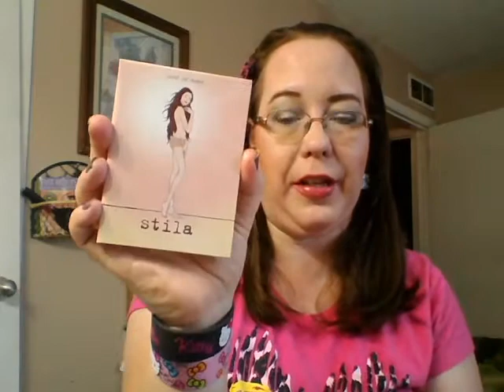~Friday Favorites from Friday the 13th!!~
So sorry this is up so late, I will explain in another video what's up..ty so much for watching! follow me:keek:craftybeautyd1,Twitter:craftybeautyd1,facebook:Craftybeautydiva Page, (keek & twitter seems to be the easiest for me to get on the most)